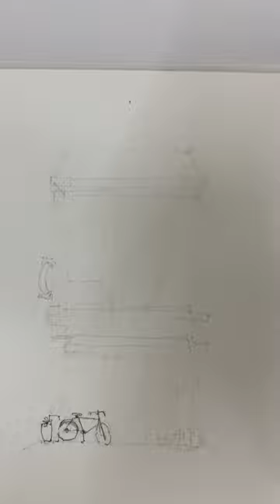Sketching using Pilot Pen Kakuno (Extra Fine)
Drawing shophouses in Singapore using pilot pen kakuno fountain pen with extra fine nib

The reference photo for this drawing is from the IG account of @storefronts.japan. Go check it out, tons of awesome pictures there.

Pen: Pilot Kakuno

Color: Sakura Koi Watercolour

Brush: Semiart

Paper: 200gsm